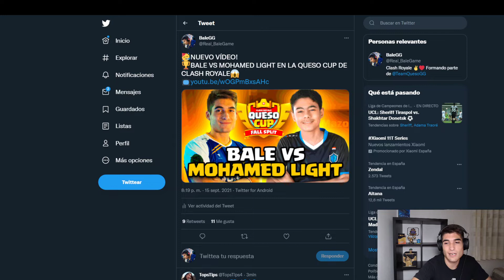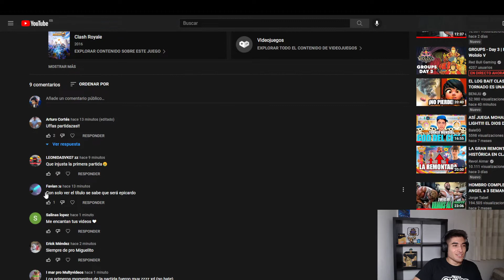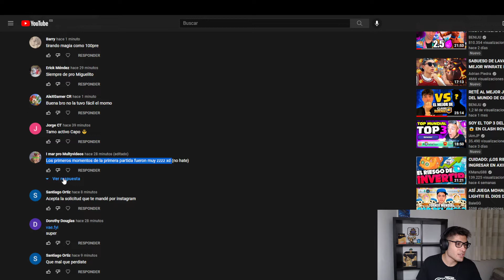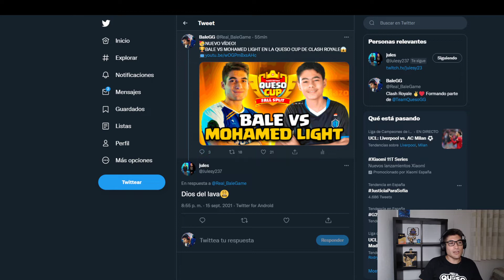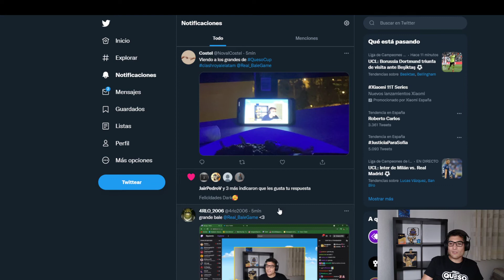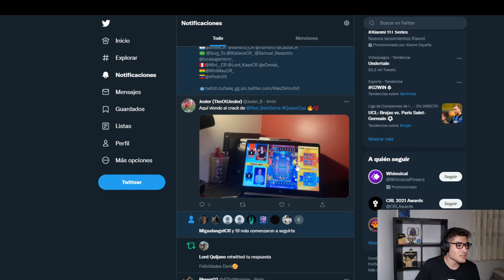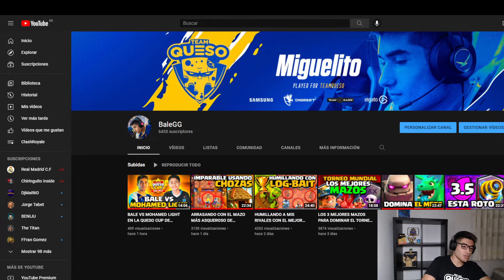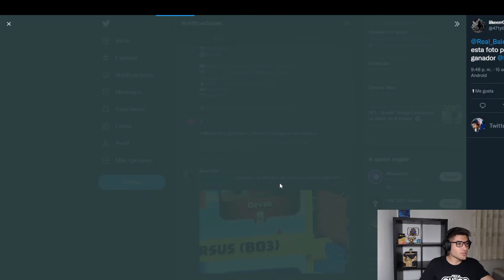DÍA 3 LATAM | FALL SPLIT QUESO CUP EDITION | Clash Royale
Día 3 de la Queso Cup Fall Split REGIÓN LATAM de Clash Royale.
► PLAYERS → Samuel Bassoto - CMG Lucas - TRB Wallace - xAlee - King Lauta - Kodigo - xPedro15 - King Miniminter - Lord Kass - Surg TS - Mau - Devak - Framsito - Bansito

- Queso Cup -

► Casters: @Real_BaleGame
► Inscripciones, calendarios y toda la info en: @Appgradeesports. Descárgala gratis
► Producción: @ClyntGG